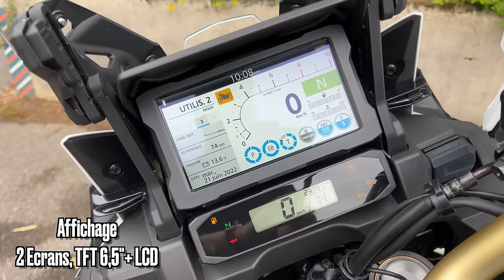Essai Honda Africa Twin 2022: LE PLUS BAROUDEUR DES TRAILS?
🏆💶Grâce au code « RODSTERSTV », sur l’achat d’une moto avec ou sans accessoires chez notre partenaire Moto 91, obtenez jusqu’à 2000€ d’avantage client!! (dépendant de la machine, vous n’aurez pas 2000 balles sur une CB125 R bande de malins!) 💶🏆

‼️De plus, en s’organisant un peu à l’avance, je pourrais venir en personne vous faire la remise en main propre des clés de votre nouvelle machine, passer un moment avec vous et vous donner une petite surprise en plus! Vous attendez quoi? Ah oui, le numéro pour les contacter! 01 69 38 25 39 📞

Essai Honda Africa Twin 2022

Aujourd'hui on continue chez Honda, mais avec une moto bien, bien différente de la précédente. Alors que nous avions soumis la route à notre volonté avec la Goldwing, c'est désormais les chemins, les ornières et l'aventure qui nous attendent avec l'Africa Twin 2022! Cette machine extraordinaire qui a marqué une époque grâce à ses capacités à aller dans les sentiers revient dans une version superchargée Adventure Sports 2022. Voyons de quoi elle est capable dans cette vidéo!

Bonne vidéo!

0:00 Introduction
3:39 Tour statique
10:25 Partie ville
15:10 Partie route
20:22 Concurrence
23:25 Conclusion